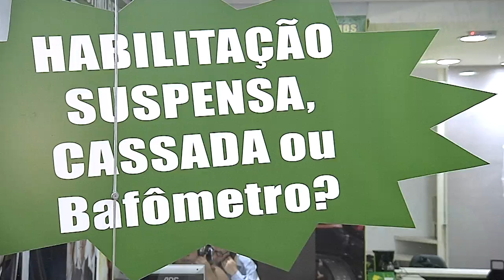Gazeta Shopping - Velox Assessoria Versão 2